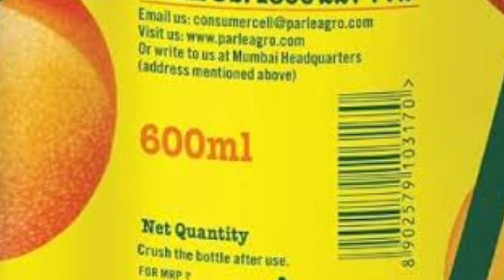Frooti Rs 40 vs Rs 10 || Karambana Helamgani || Karambana Tongjei || Meeragi Chakhum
Anou - anouba video gidamak chang naina yengbiyo